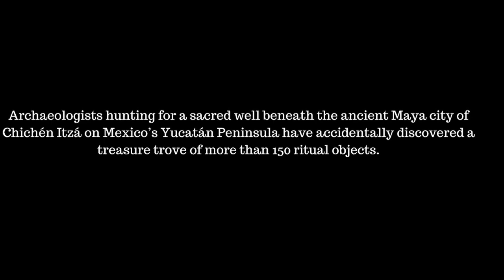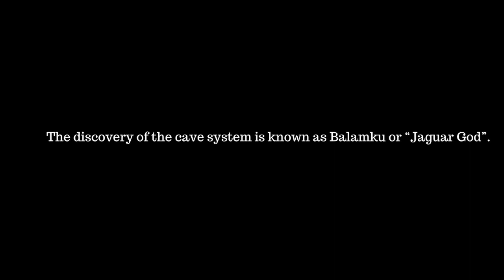NEWS 2019: 1,000 Year Old Untouched Maya Cave Stuns Archaeologists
Mexican archaeologists said Monday they have found a cave at the Mayan ruins of Chichen Itza with offerings of about 200 ceramic vessels in nearly untouched condition.

The National Institute of Anthropology and History said the vessels appear to date back to around A.D. 1000 and contain bone fragments and burnt offering materials that are being analyzed.

Photos: KARLA ORTEGA

Music: Purchased from Audioblocks and received a commercial license to use their content.